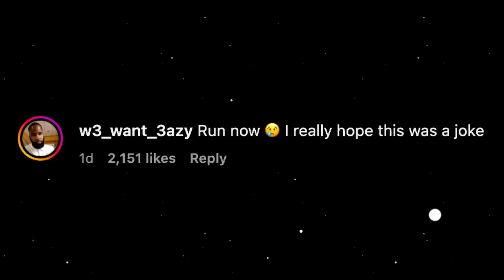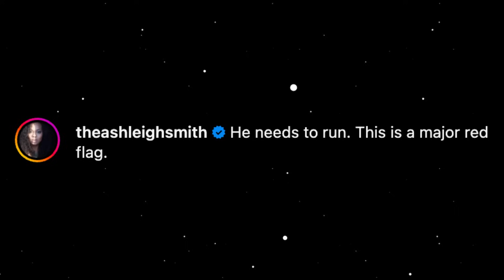Insecure Woman Makes Date AWKWARD After Man Gets Other Attention